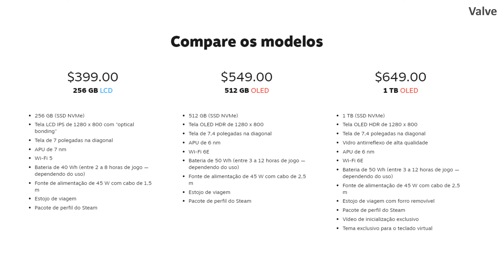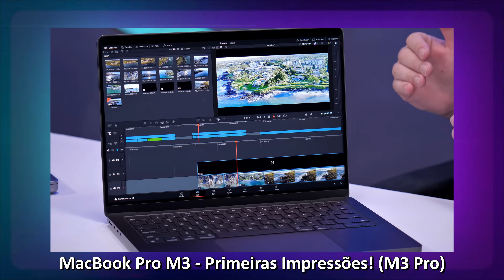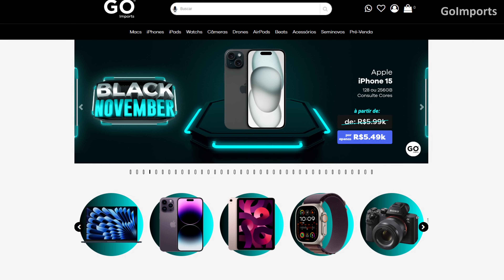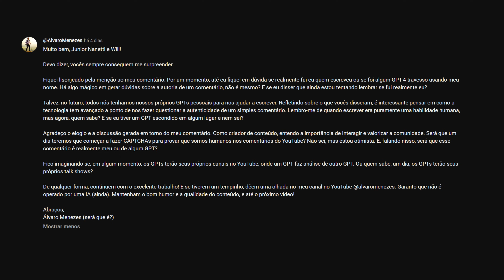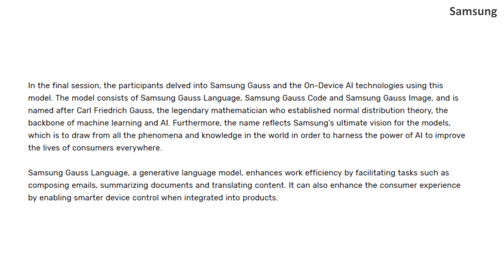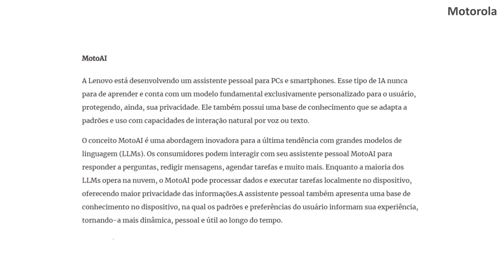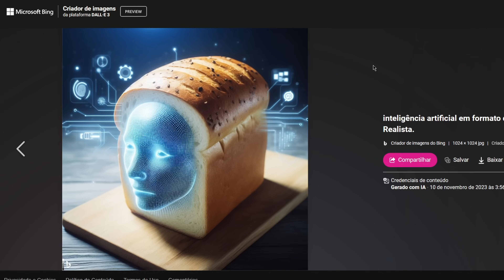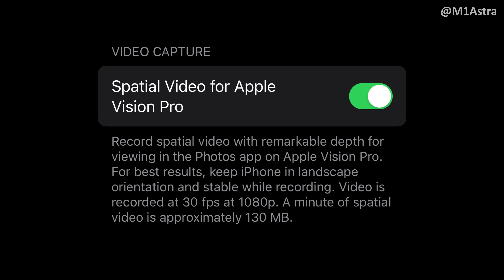O “novo” STEAMDECK com tela OLED! - Loopcast 407!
Seguindo os passos da Nintendo, a Valve anunciou uma versão do Steamdeck com tela OLED e outros upgrades!

- Use o cupom LOOPM3500 para garantir o desconto na compra de um dos novos MacBooks! (Válido até o final de Novembro)

Abra sua conta gratuita na Zip4Me e tenha seu endereço nos EUA. Compre produtos sem pagar os impostos estaduais (SALES TAX FREE).
CUPOM: LOOP15

Bazar do Loop!
Macbooks vendidos!
*Nannetti - chama no Instagram! @juniornannetti

00:00 - E no vídeo de hoje...
00:50 - SteamDeck com tela OLED
07:17 - Video do MacBook Pro M3 Pro
07:45 - GoImports
09:32 - Leitura de comentários
18:10 - Samsung e Motorola podem trazer A.I. generativa local nos próximos smartphones
21:45 - A.I. generativa na busca do Google no Brasil
23:28 - Playstation desativa função de compartilhamento para o X
25:16 - "Vídeos espaciais" nos iPhones 15 Pro
27:26 - Encerramento
29:35 - Extras